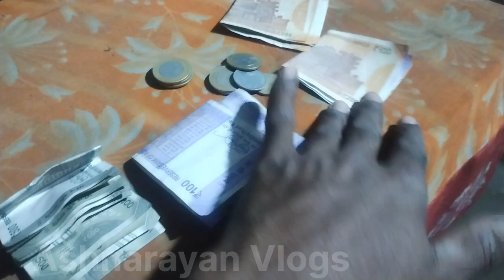आज़ 13 दिनों बाद फेरी पर निकला मस्त कपड़ा बिका 🥰 || @Ashnarayan_Yadav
आज़ 13 दिनों बाद फेरी पर निकला मस्त कपड़ा बिका 🥰 || ‎@Ashnarayan_Vlogs

Ashnarayan Vlogs
Ashnarayan yadav
Ashnarayan Daily
Ashnarayan Feriwala
cloth business in the Village
kapda ka Feriwala
daily clothes Sale
door to door clothes Sale
Village to Village kapda ka business
I love ♥️ Work